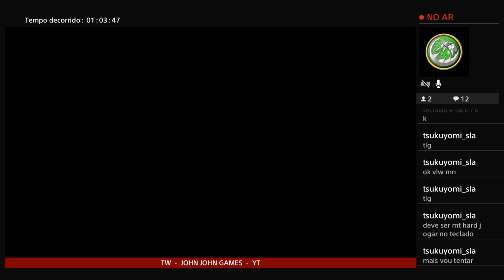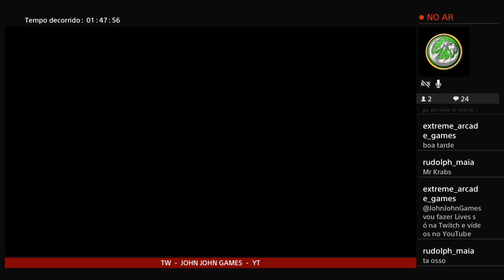LIVE HOLLOW KNIGHT #12- PS4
AJUDE O CANAL VIA PIX:
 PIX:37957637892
DISCORD CONJUNTO: